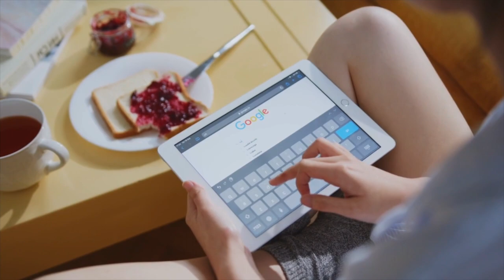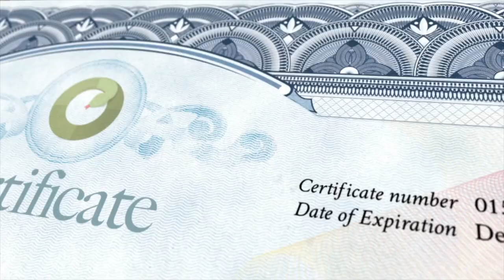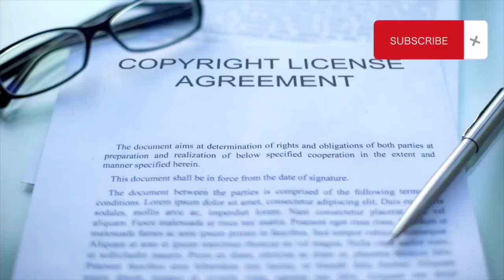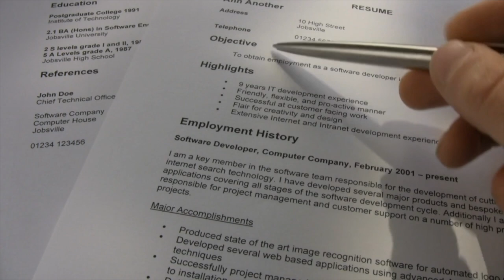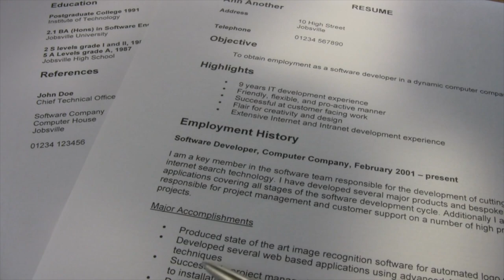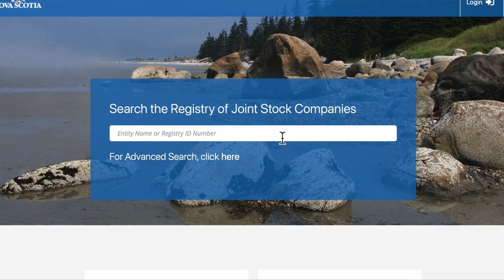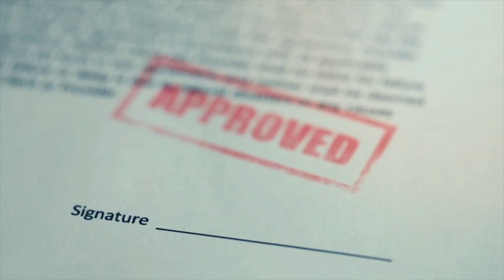Exploring Nova Scotia PNP's Critical Construction Worker Pilot - Bringing Dreams to Canada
Embark on a journey to Canada's breathtaking Nova Scotia with the Critical Construction Worker Pilot Program through the Provincial Nominee Program (PNP). Join us as we delve into the details of this innovative immigration pathway, bringing dreams to reality for skilled construction professionals seeking opportunities in Canada. From eligibility criteria to the application process, we cover it all, guiding you step by step. Don't miss out on this chance to explore the scenic beauty of Nova Scotia while building a rewarding career.